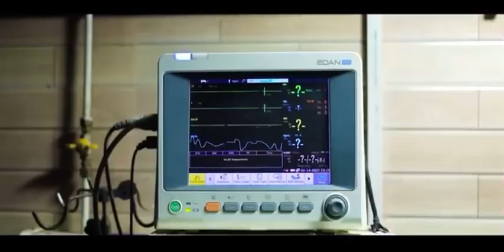Top Real Team♥️